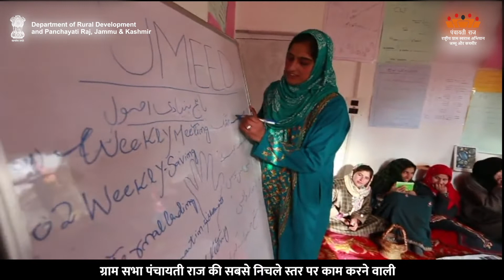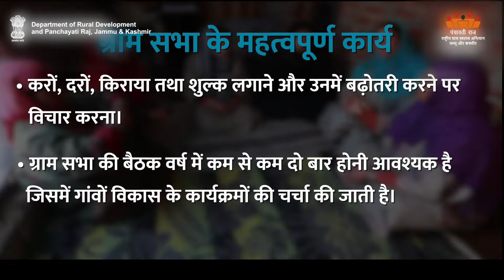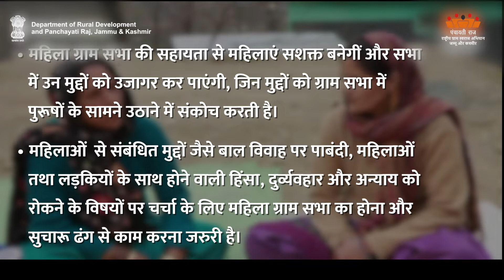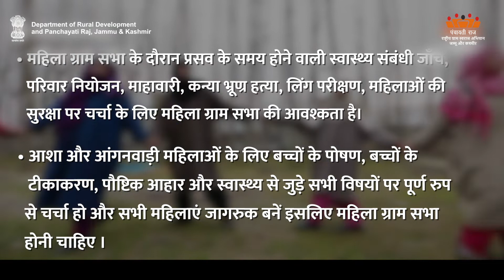What is Gram Sabha & Mahila Gram Sabha?